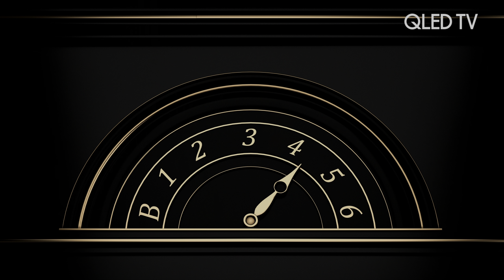Samsung 4K HDR DEMO QLED Q Black Party in black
Demo by Samsung in 4K HDR with dark scenes to test the black tones on your TV. The demo is in 4K resolution, HDR 10 format and with a 10 bit depth color.